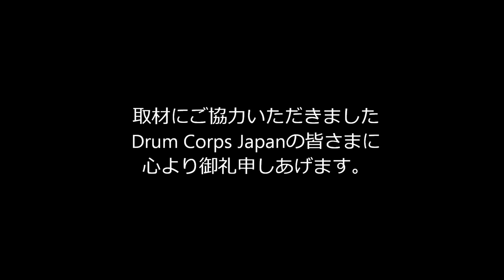2020 DCJ I&E Percussion Ensemble 7位 BD SONIC LANCERS